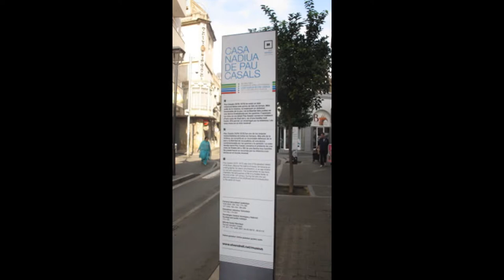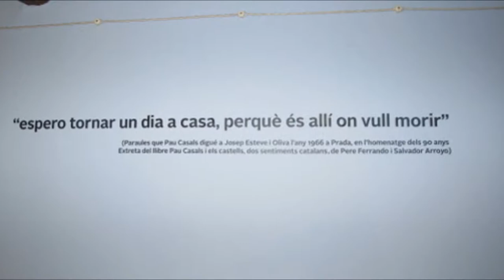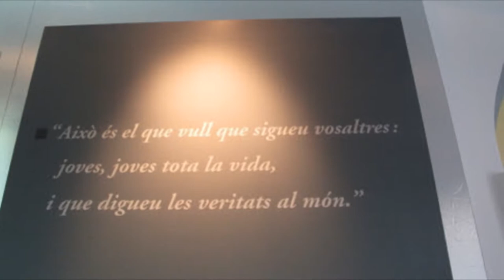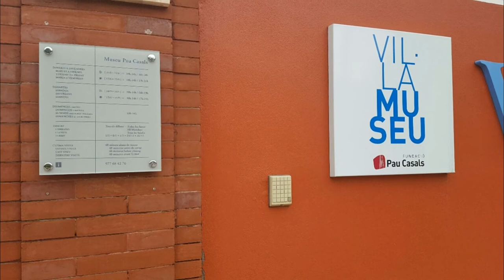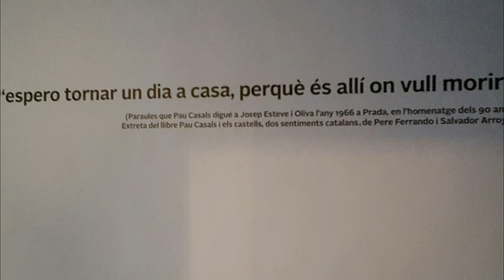CdA Pau Casals 2016-2017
Estades al CdA Pau Casals dels alumnes de primària de l'escola Vall de Lord de Sant Llorenç de Morunys durant el curs 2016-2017